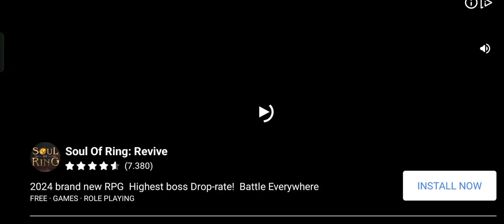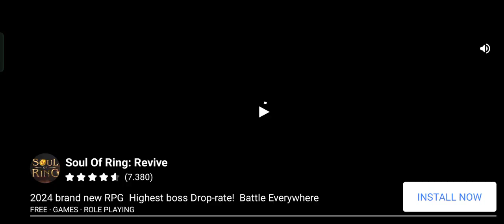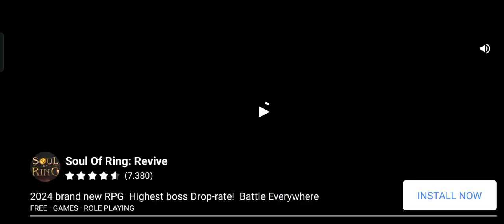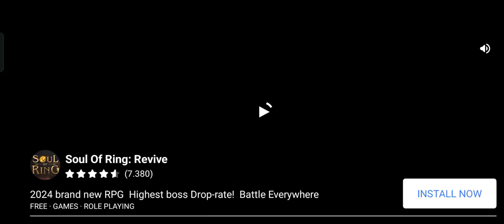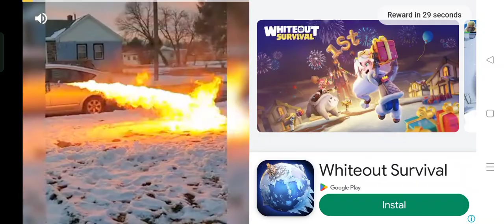KAPAL RASA KOS KOSAN - MY CRUISE INDONESIA PART 2